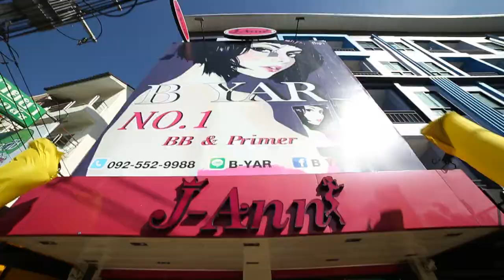Perfect Whip 10,11June2016 at Chonburi